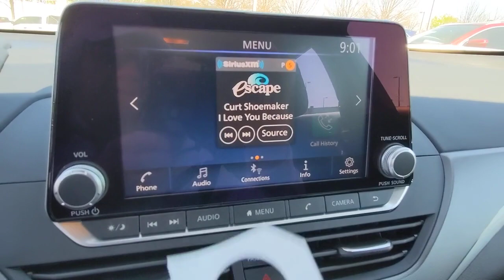2023 Nissan Altima Kennesaw, Marietta, Smyrna, Woodstock, Atlanta, GA 230347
Scarlet Ember Tintcoat New 2023 Nissan Altima 2.5 SR available in Kennesaw, Georgia at Town Center Nissan. Servicing the Marietta, Smyrna, Woodstock, Atlanta, GA area.

2310 Barrett Lakes Blvd NW